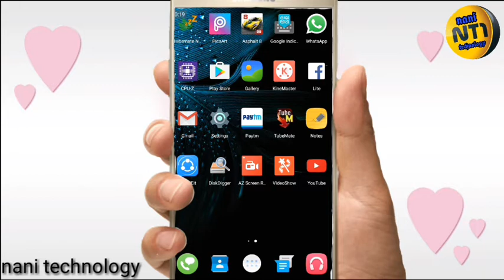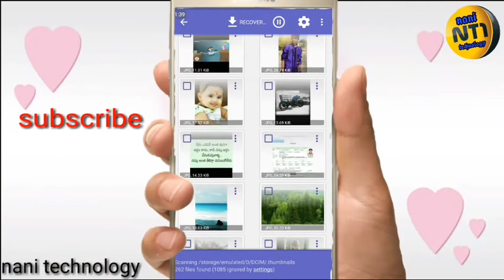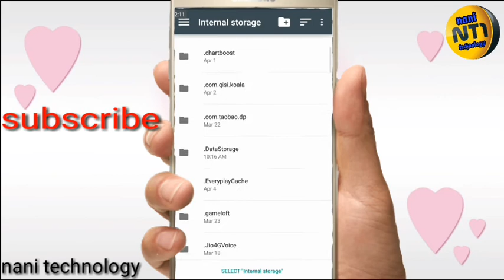How to recover deleted photos and videos in android for free